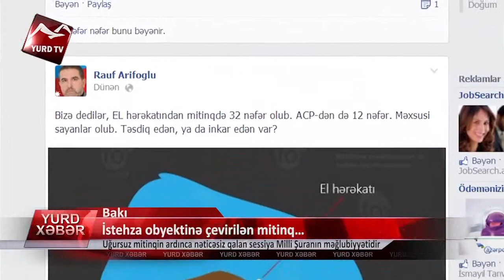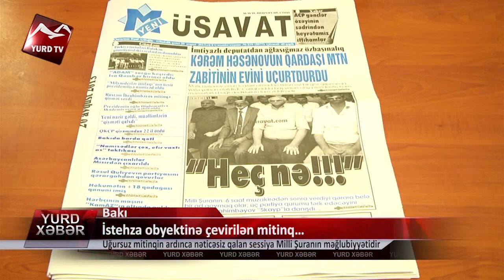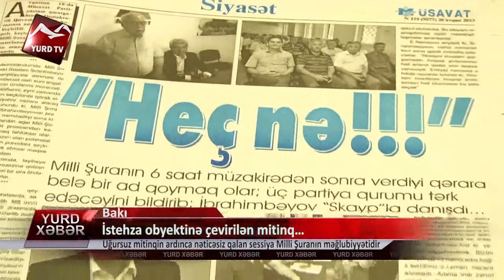İstehza obyektinə çevirilən mitinq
İstehza obyektinə çevirilən mitinq: Uğursuz mitinqin ardınca nəticəsiz qalan sessiya Milli Şuranın məğlubiyyətidir